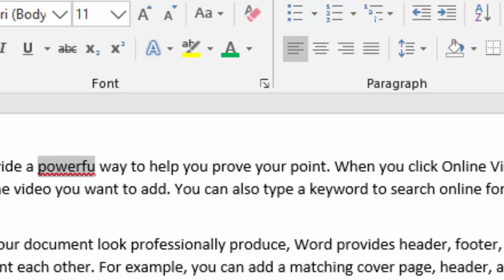Short cut key of checking synonyms in Microsoft Word@COMPUTEREXCELSOLUTION